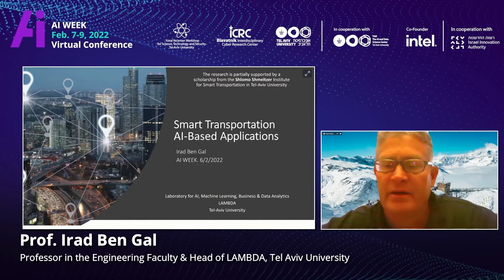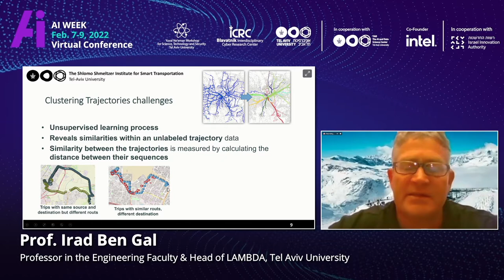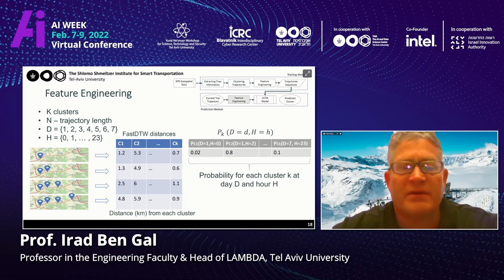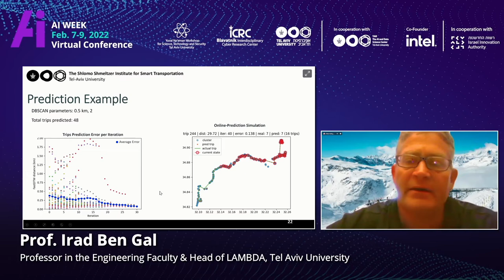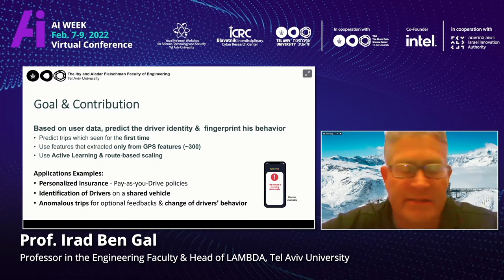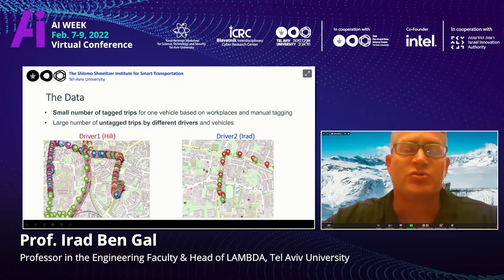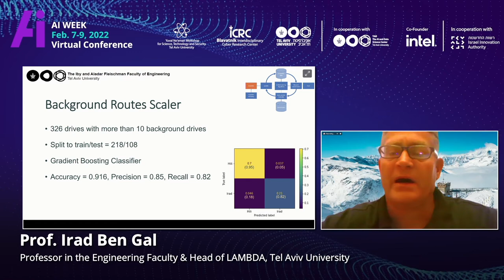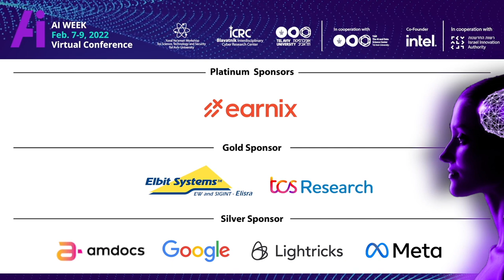AI & Automotive Session: Using AI tools for Smart Transportation Analytics, Irad Ben Gal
Irad Ben Gal, Professor in the Engineering Faculty & Head of LAMBDA, Tel Aviv University